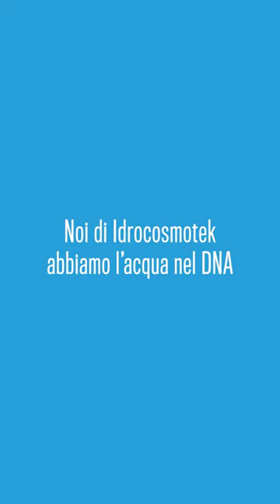MAG TEK defangatore magnetico | FIMI Idrocosmotek - shorts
MAG TEK defangatore magnetico | FIMI Idrocosmotek
Il filtro Mag Tek è un defangatore magnetico di piccole dimensioni ideato per trattenere le particelle di magnetite che inevitabilmente si formano all’interno di un impianto termico durante il suo periodo di operatività. Grazie al potente magnete presente, i sedimenti ferrosi contenuti nell’acqua, vengono attratti all’interno del defangatore evitando così di compromettere il regolare funzionamento dell’impianto.
Disponibile bianco e nero.